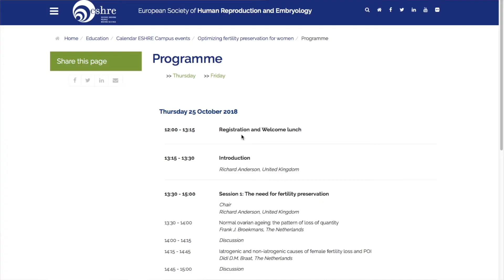Richard Anderson Copenhagen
Richard Anderson gives an introduction to the ESHRE Campus Workshop "Optimizing fertility preservation for women" in Copenhagen, 25-26 October 2018